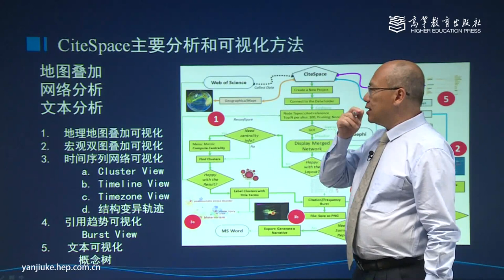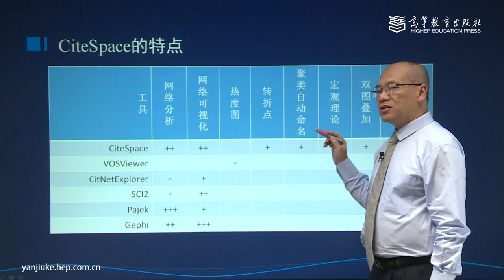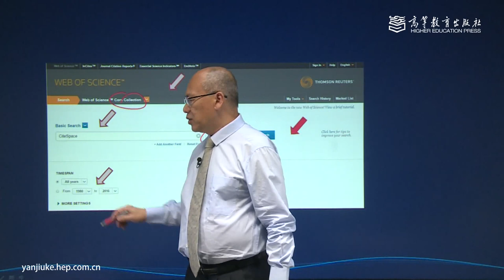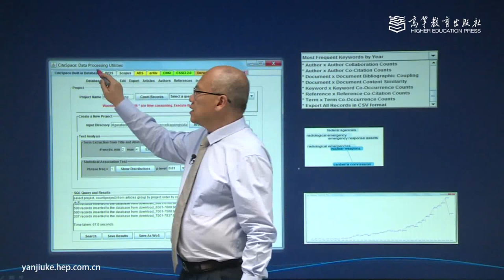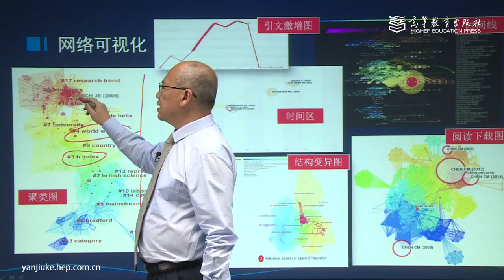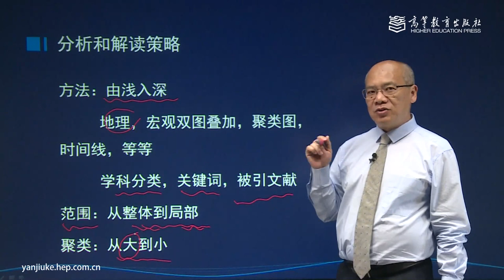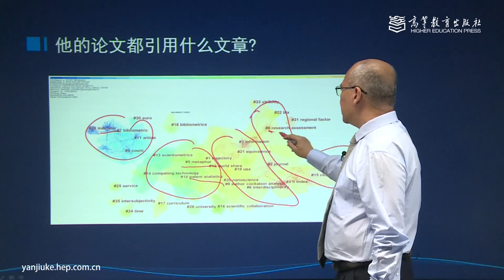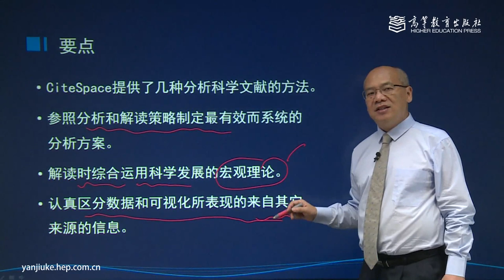4 CiteSpace的分析流程 (Workflows of Visual Analytics) [Chaomei Chen]